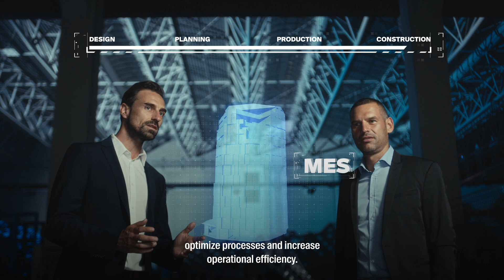PROGRESS GROUP | Automation - Digitalization - Building Systems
At PROGRESS GROUP we are at the forefront of innovation, driving sustainable solutions that shape the precast concrete industry.
"Together we create progress" - through our synergies in mechanical engineering, software development and building systems.